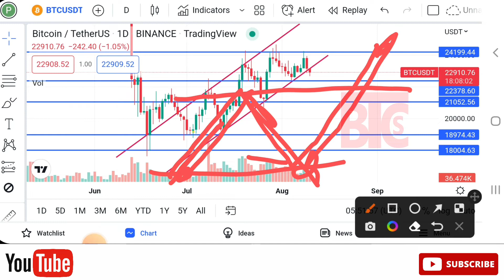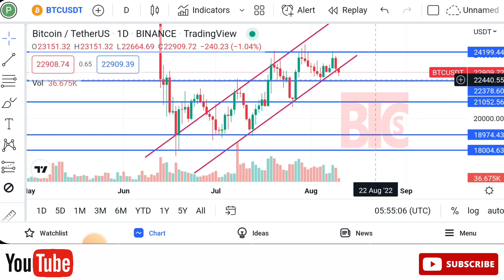When bitcoin pump and dump? || জানুন বিটকয়েন কখন পাম্প এবং ডাউন হয় || BTC Scale